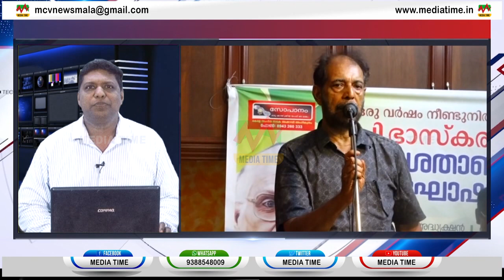ഏറ്റവും നല്ല പഠന സ്രോതസ്സുകളിലൊന്ന് ഭാസ്‌കരന്‍ മാഷുടെ പാട്ടുകളും കവിതകളുമായിരിക്കുമെന്ന് കവി ബക്കര്